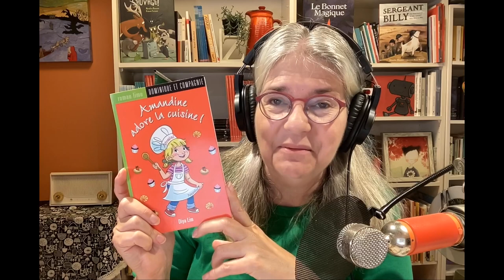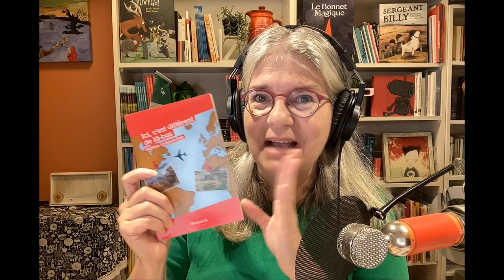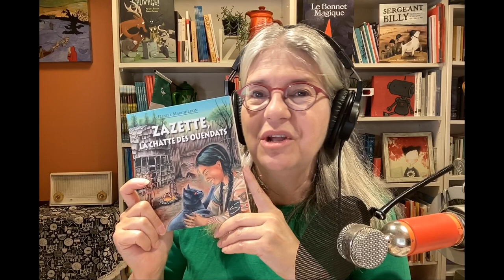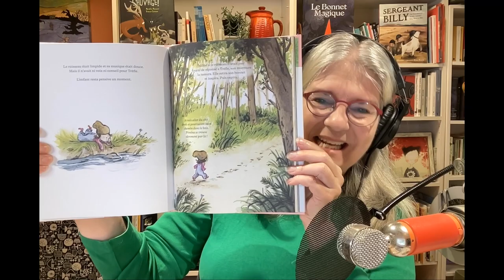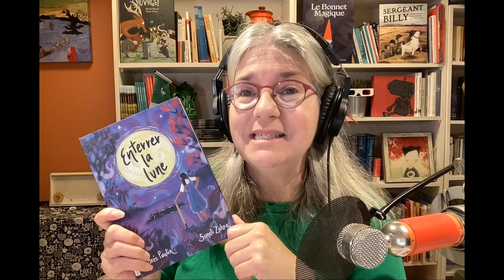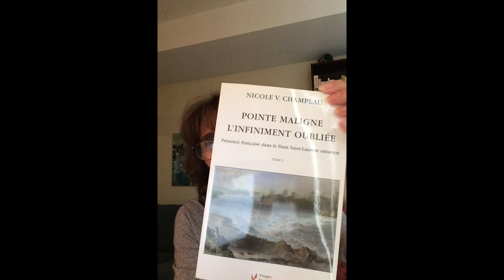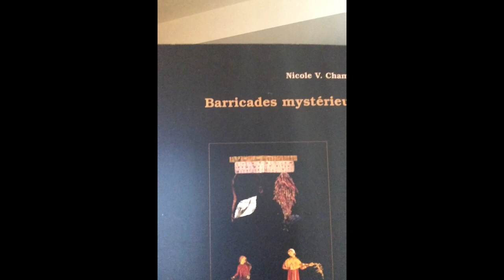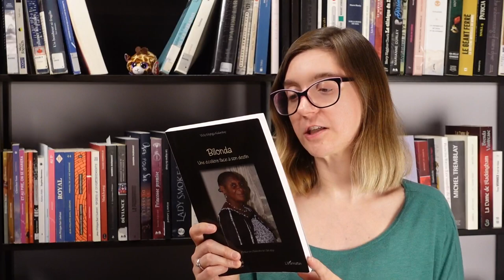Le 25 septembre j'achète un livre franco-ontarien 2023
Vidéo spéciale sur la littérature franco-ontarienne

0:00 Introduction

1:45 Suggestions de Mireille Messier
Amandine adore la cuisine! Diya Lim
Ici, c’est différent de là-bas, Naïma Oukerfellah
Zazette, La chatte des ouendats, Daniel Marchildon
Ma vie de zombie, Éric Péladeau
Trèfle, Quin Leng et Nadine Robert
Enterrer la lune, Andrée Poulin et Sonali Zohra

10:08 Suggestiond de Janine Messadié
Pointe maligne, Nicole V. Champeau
Niagara…la voie qui mène, Nicole V. Champeau
Barricades mystérieuses, Nicole V.Champeau

11:59 Ce que j’ai lu
David
Une irrésistible envie de fuir, Catherine Bellemare
Hubert le restak, Gabriel Osson
Les lectures de Marjorie
Le jour se lèvera, Gabriel Osson
L’isle aux abeilles noires, Andrée Christensen
Depuis toujours, j’entendais la mer, Andrée Christensen
Pourquoi pas? Mylène Viens
Moi, Sam, Elle, Janis, Jean Boisjoli
Je m’appelle Nathan Lucius, Mark Winkler
Le batelier des rives incertaines, Jean Dumont

L’Interligne
Poupée de rouille, David Ménard
Hâvre, Mishka Lavigne
Presses de l’Université d’Ottawa

Prise de parole
Au sommet du Nanzerwé, il s’est assis et il a pleuré, Melchior Mbonimpa
L’autre ciel, David Ménard
L’aurore martyrise l’enfant, David Ménard
L’enfant feu, Michèle Vinet
Le malaimant , Michèle Vinet

Vermillion

ME autres
Saveurs des tropiques, Kalula Kalambay
Apatride, Kalula Kalambay
Tendre afrique, Kalula Kalambay
Femme Racine, Kalula Kalambay
Bilonda, Vicky Mujinga Kalambay
Mwadi, Vicky Mujinga Kalambay
Furies, Chloé LaDuchesse
exosquelette, Chloé LaDuchesse
L’incendiaire de Sudbury, Chloé LaDuchesse
Gorée, ouvre-moi tes portes, Gaston Mabaya
Sur les pas de Jésus, Gaston Mabaya
Les suicidés d’Eau-Claire, Éric Mathieu
Martine Delvaux
Sans capote ni kalachnikov, Blaise Ndala
J'irai danser sur la tombe de Senghor, Blaise Ndala
DANS LE VENTRE DU CONGO, BLAISE NDALA

26:27 Littératures incontournables FO
Marguerite Andersen, De mémoire de femme
La mauvaise mère, Marguerite Andersen
La frugalité du temps, SYLVIE BÉRARD
Les chroniques du Nouvel-Ontario, Hélène Brodeur
Le Chien, Jean Marc Dalpé
LA QUEENS, JEAN MARC DALPÉ
L’homme invisible / The Invisible Man, Patrice Desbiens
Mon père je m'accuse, Mylaine Demers
Par-delà les frontières, Jean Mohsen Fahmy
La vengeance de l'orignal, Doric Germain
D'éclats de peines, Brigitte Haentjens
Fou d’Ahlam, Louenas Hassani
Mon père, Boudarel et moi, Aristote Kavungu
GÉNÉRATION SANDWICH, HÉLÈNE KOSCIELNIAK
Comptines à rebours, Sonia Lamontagne
Toronto, je t’aime, Didier Leclair
L’homme qui pleure, Alain Bernard Marchand
Farida, Monia Mazigh
French Town, Michel Ouellette
L'Obomsawin, Daniel Poliquin
Cogne la caboche, Gabrielle Poulin
Coquelicot sur un rocher, Aurélie Resch
L’odeur du gruau, Alexis Rodrigue-Lafleur
Le grand livre, Gaston Tremblay
Sept nuits dans la vie de Chérie, Danièle Vallée
Capharnaüm, Nancy Vickers
Ma mère, ma fille, ma soeur, Mila Younes

43:25 Conclusion

Site AAOF toustes les auteurices Franco-ontariens catégoriés par ce qu’ils écrivent!!